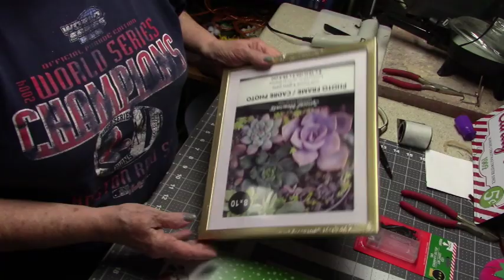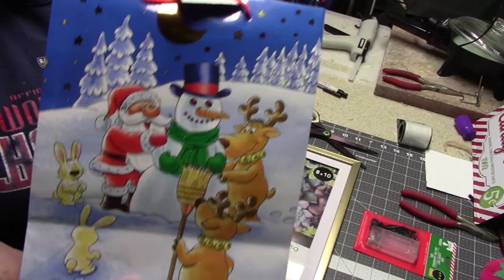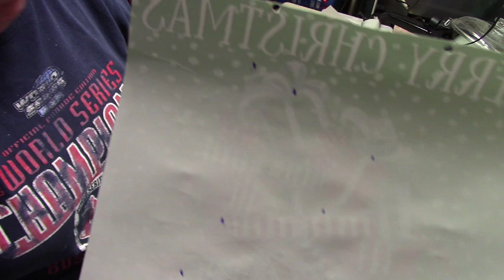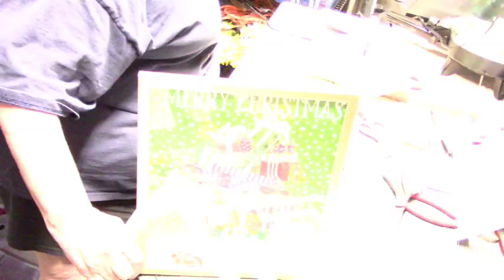Christmas Decoration Episode 2 Lighted Picture Frame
Dollar Tree project creating a lighted picture to display for Christmas